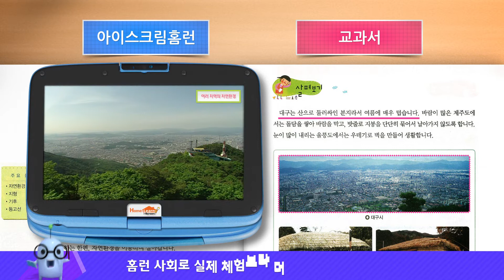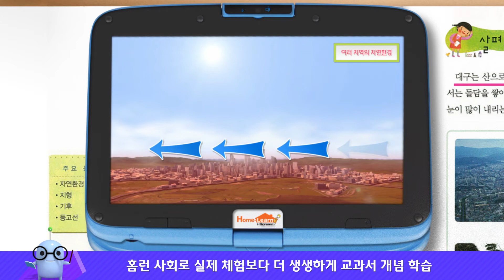아이스크림 홈런(Home-learn)사회 공부방법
아이스크림(i-Scream)이 만든 홈런으로 사회 공부를 시작해보세요!
실제보다 더 생생한 동영상을 통한 학습으로 재미있게 교과서를 학습 할 수 있답니다.^^